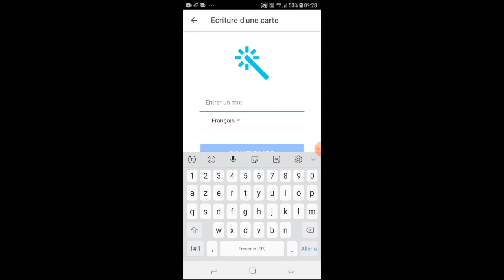Nino crée une carte personnalisée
Démo de la personnalisation d'une carte de jeu connectée Lilémø